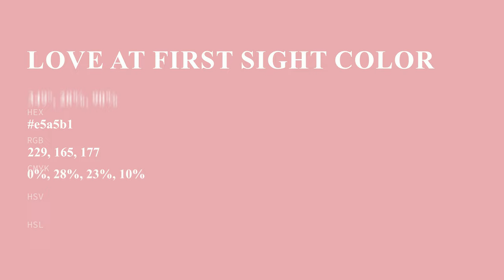Love at First Sight color e5a5b1 hex color - Red color - Cool color e5a5b1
What color is Love at First Sight ? e5a5b1 hex color - Red color - Cool color e5a5b1

Hex e5a5b1 Color Code is also known as Love at First Sight color.

Hex e5a5b1 Color code in RGB color code model is created after adding 89.80% red color, 64.71% green color and 69.41% blue color.
Hex e5a5b1 Color code in CMYK color (process color) code model is generated after subtraction of 0% cyan, 27% magenta, 22% yellow and 10% black.